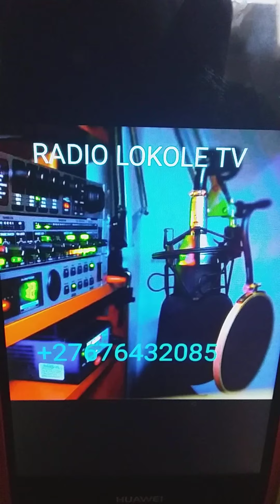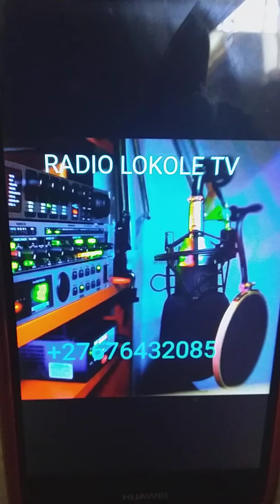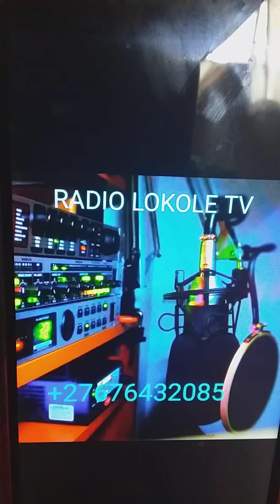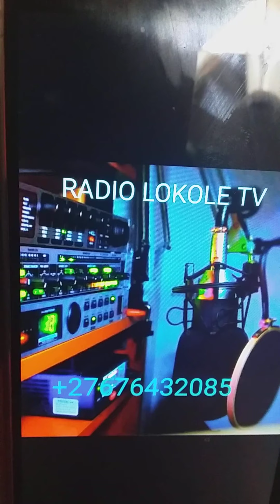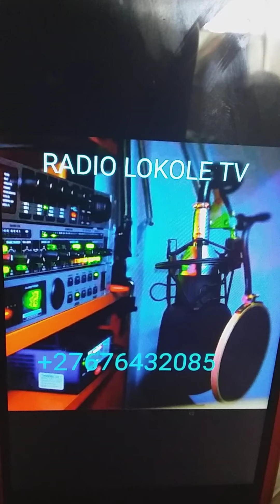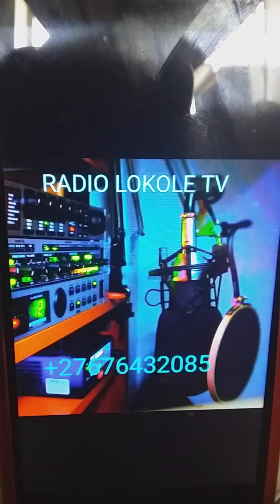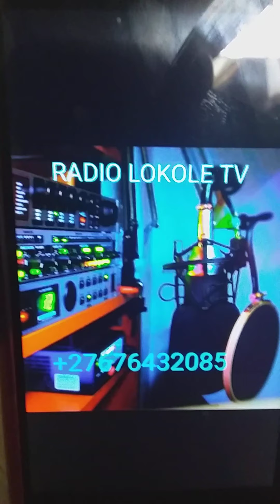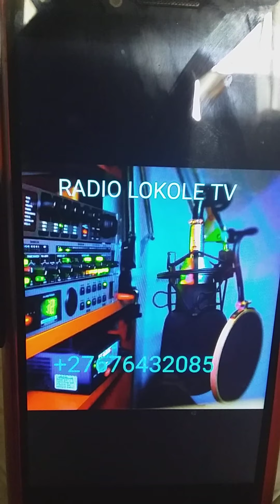Fiston Pelende: AFRIQUE DU SUD: BANA MIBALAE YA FAMILLE MOKO BAKUFI NA ESPACE YA 2HEURES DU TEMPS .